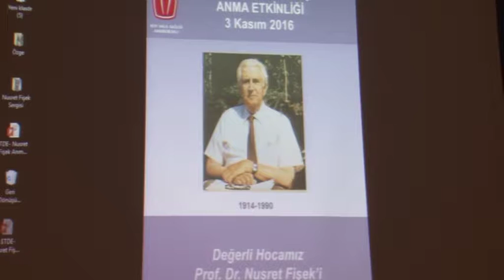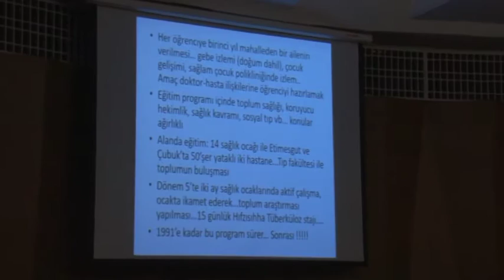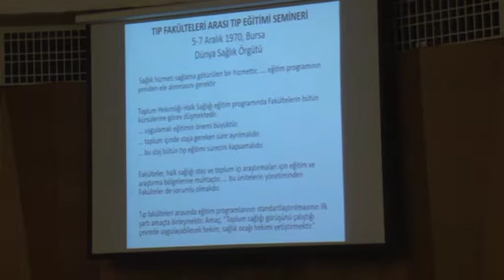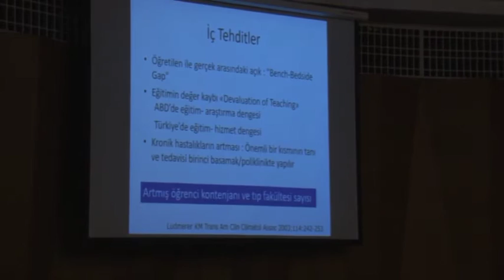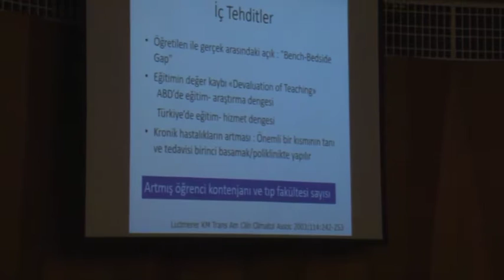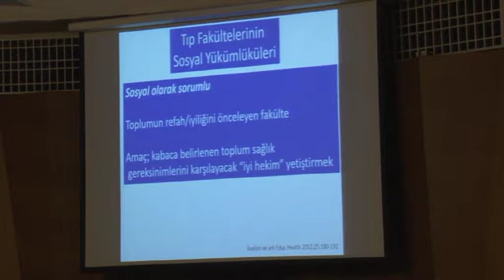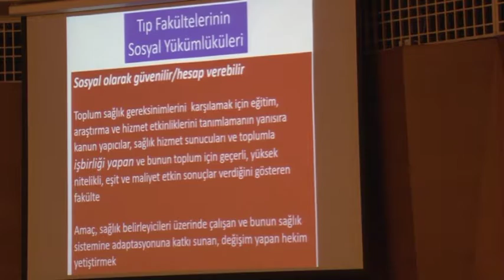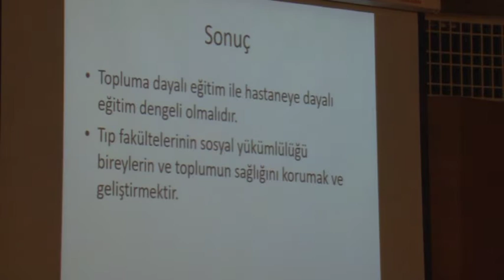Prof. Dr. Nusret Fişek Anma Etkinliği, 3 Kasım 2016, Prof. Dr. İskender Sayek Konferansı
"Topluma Dayalı Tıp Eğitimi"